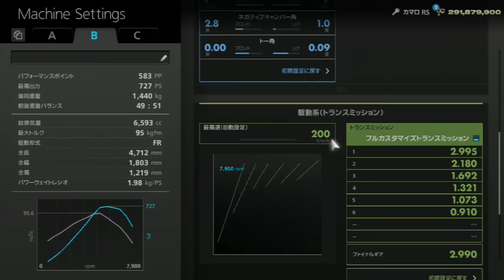GT6 カマロRSドリフトセッティング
今回はメインで乗っているカマロRSのセッティング動画です。
人によって乗りやすい乗りにくいあるので参考になるかわかりません。^^;